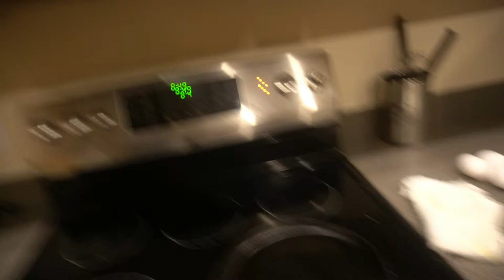The Simple Way To Make Stir Fry Rice